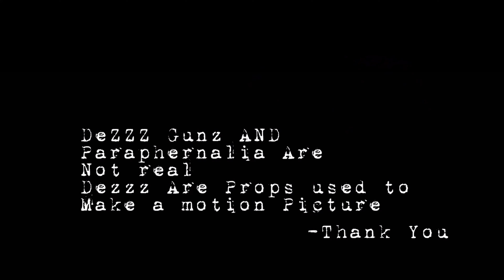MCF Lor Montie -Murda Talk pt2- Music Video